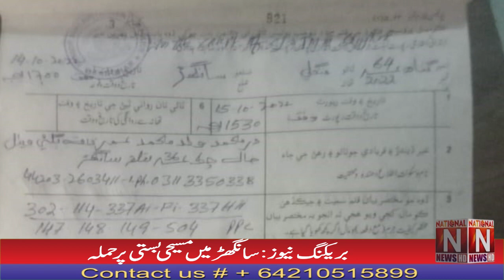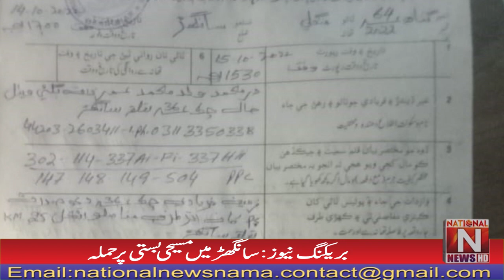Breaking NewsAttack on Christian settlement in Sanghar